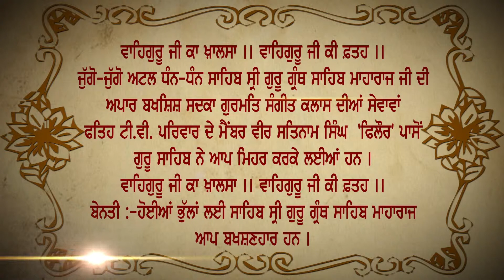Fateh Tv | Gurmat Sangit Class | Ep 8 | HD